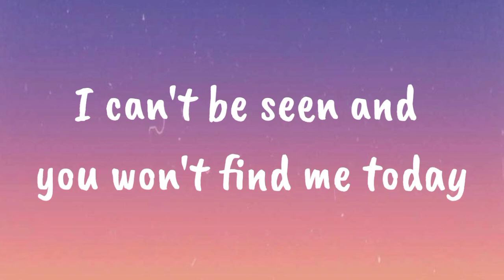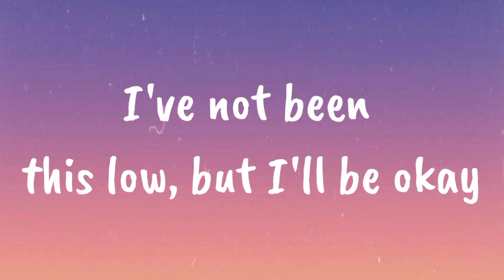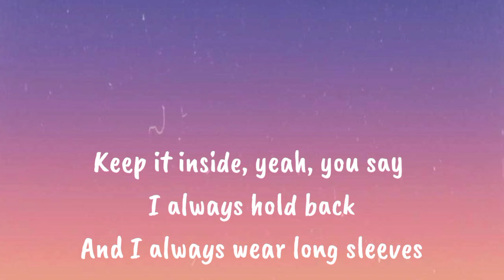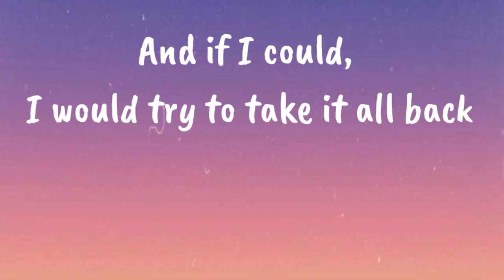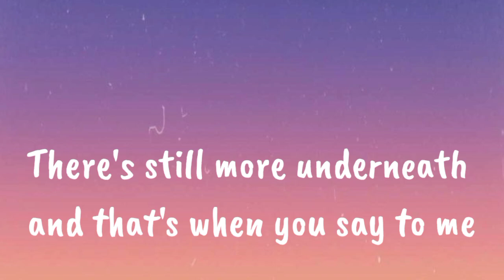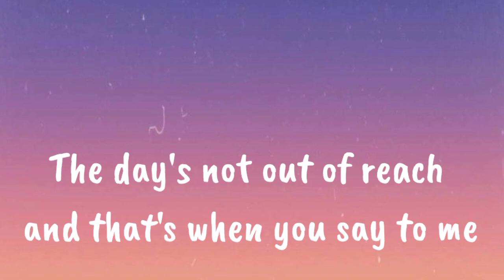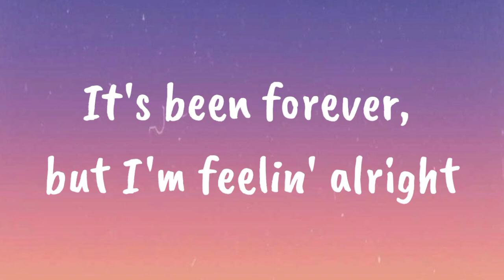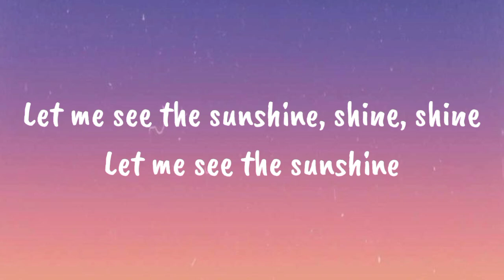Curtains - Ed Sheeran Lyrics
This video is about lyrics of Curtains - Ed Sheeran

Lyrics:
[Intro]
Can you pull the curtains? Let me see the sunshine

[Pre-Chorus]
Is it in your childhood? Somethin' happen in your past?

[Post-Chorus]
Let me see the sunshine, shine, shine
Let me see the sunshine